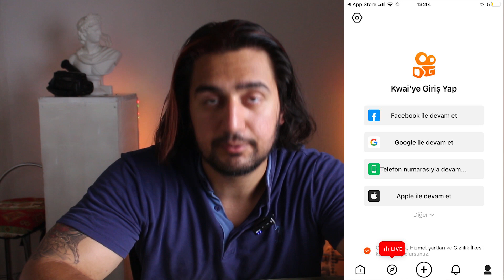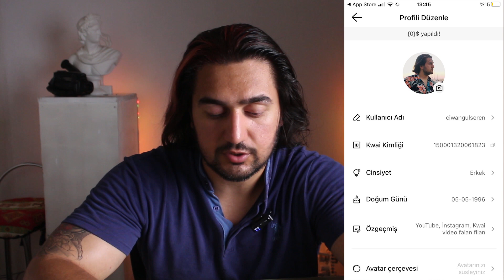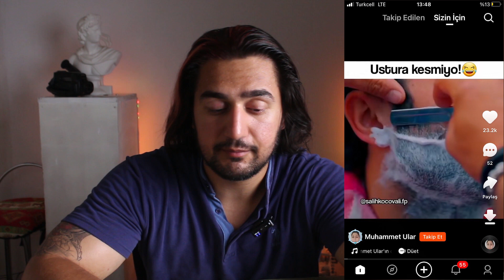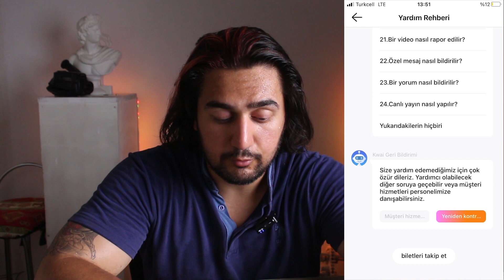TİKTOK ALTERNATİFİ PARA KAZANDIRIYOR - Kwai Para Nasıl Kazanılır?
Bu videomuzda Kwai uygulamasından nasıl para kazanılır, Tiktok benzeri bu uygulamadan nasıl para kazanılır hep birlikte öğreneceğiz. Kwaiden para kazanma yöntemlerini bu videoda öğreneceksiniz.

Kesin bakman gereken 2. Kanalım ➡️